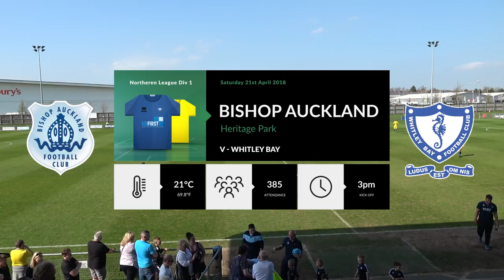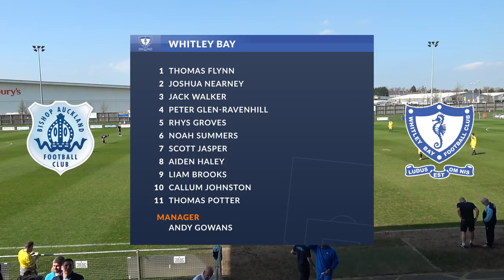Bishop Auckland v Whitley Bay 21st April 2018 3pm Kick Off Highlights